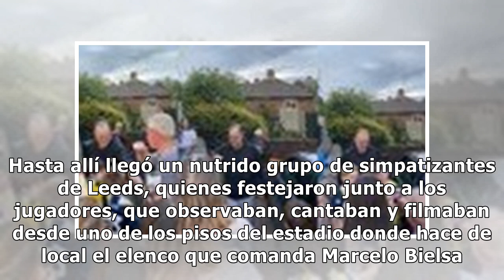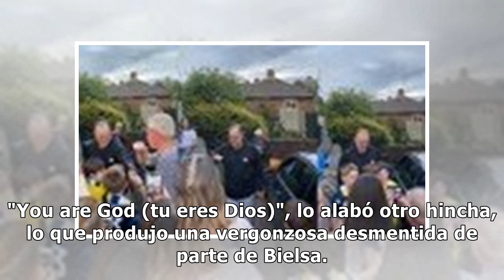Los fanáticos del Leeds United festejaron sin distanciamiento social su ascenso a la Premier League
"La espera se agotó", canta Gustavo Cerati en la canción Crimen y algo de eso deben sentir los hinchas de Leeds​, que fueron hasta el estadio del equipo para festejar con banderas, barbijos y sin distanciamiento social junto a los jugadores el ascenso y el regreso a la Premier League​ después de 16 ...